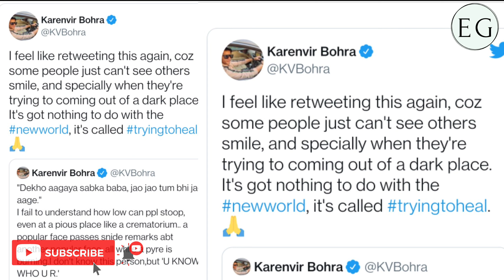Shehnaaz Gill पर Asim Riaz ने इशारों इशारों में कही ये बात, जिस पर भड़के Karanvir Bohra